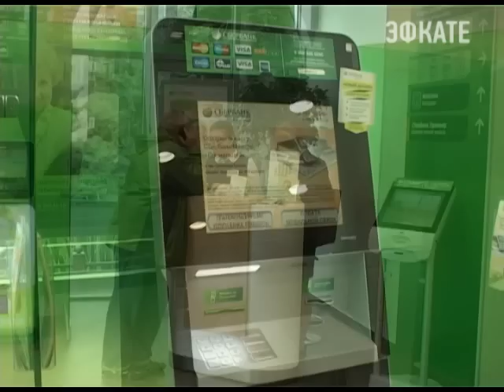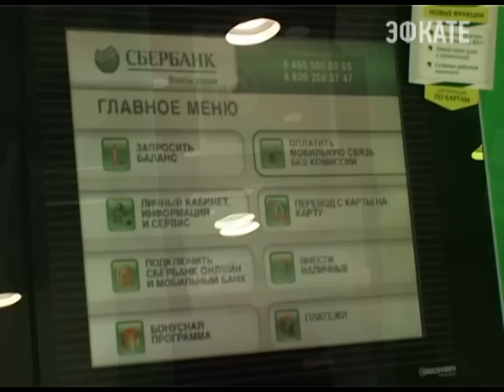Сбербанк повысил процентные ставки по вкладам и сберегательным сертификатам. Новости 24 Сочи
С 14 октября физические лица могут вложить свои средства на выгодных условиях по ряду удобных форм вклада. Причем не только в офисах Сбербанка, но и дистанционно, с помощью интернет-банка и мобильного приложения «Сбербанк-Онлайн».
Сочи. Новости.
Телеканал Эфкате.